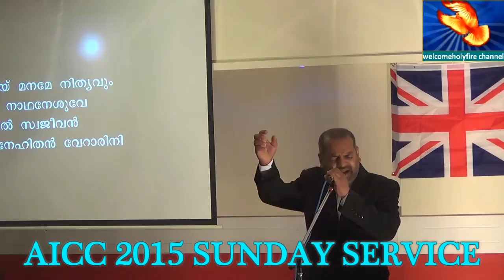AICC 2015 SUNDAY SERVICE